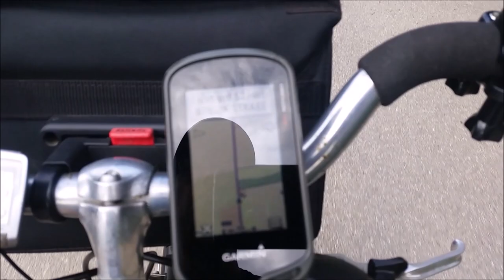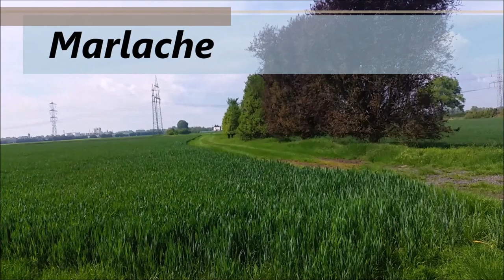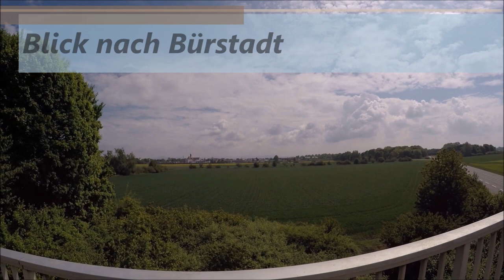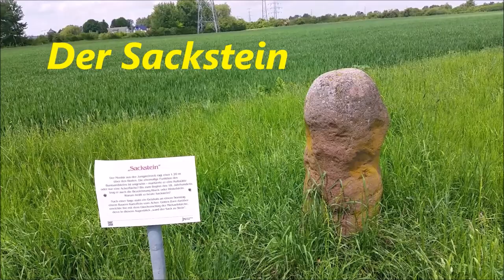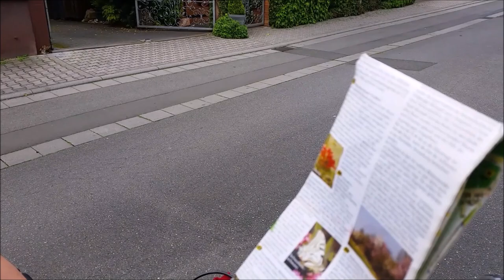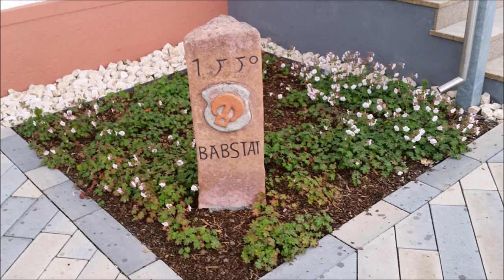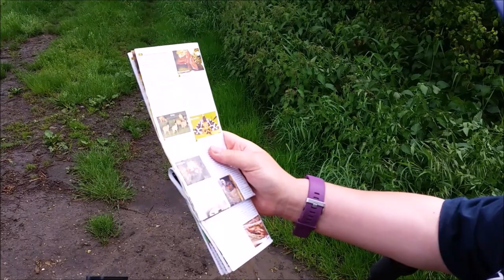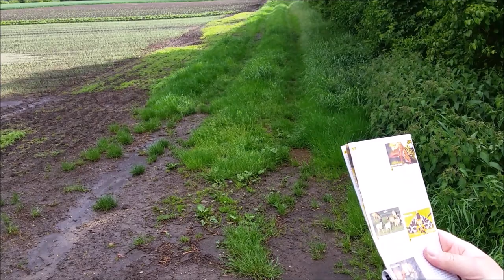Der Streuobstweg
In diesem Film möchten wir euch die Fauna und Flora rund um Bürstadt näher bringen.
Wir hoffen das Zusehen macht euch Spaß und ihr entdeckt Bürstadt mit neuen Augen :-)
Link zur Tour: